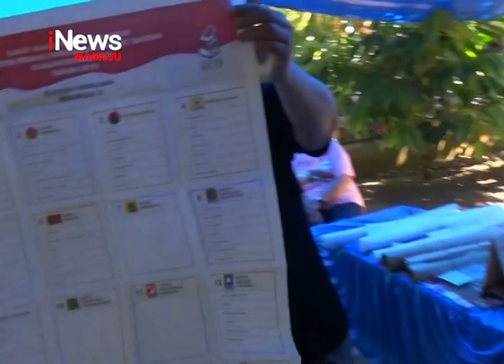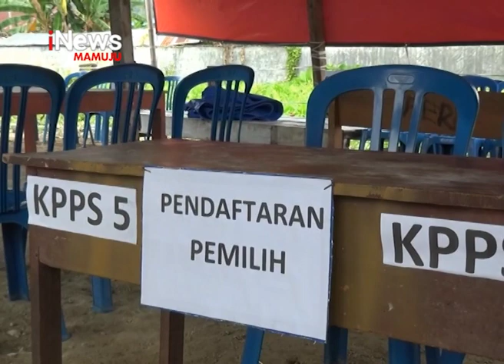Pemungutan Suara Ulang | iNews Sulbar | 26-04-2019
Komisi pemilihan umum kabupaten mamuju, akan menggelar pemilihan suara ulang, dan pemilihan suara lanjutan, di sepuluh TPS yang terbagi dari tiga kecamatan yang ada di kabupaten mamuju, yakni kecamatan mamuju, kecamatan simboro, dan kecamatan kalumpang. Pemilihan suara dan lanjutan dilaksanakan sesuai dengan ketentuan undang-undang.